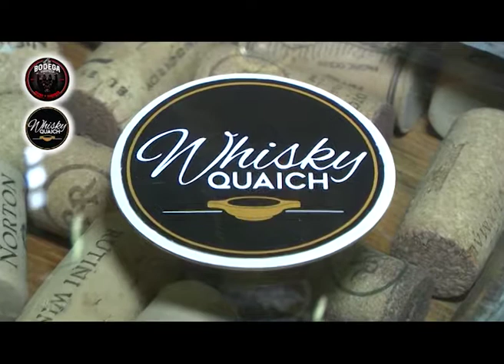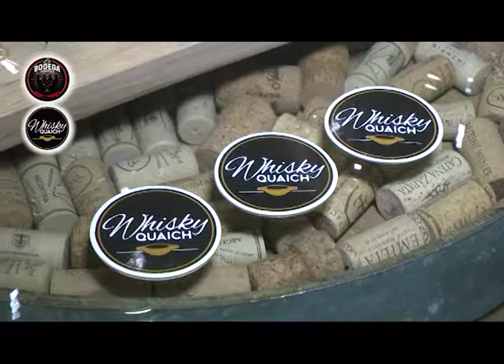LA BODEGA Cepas y Sabores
Degustación de Wisky